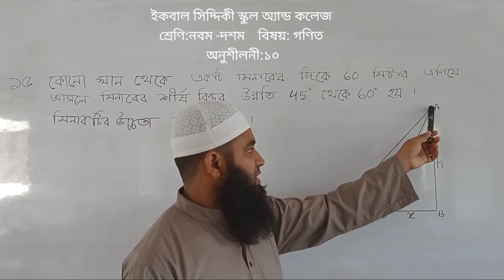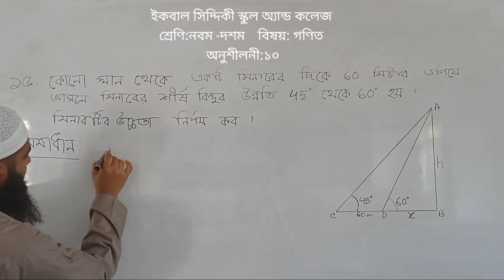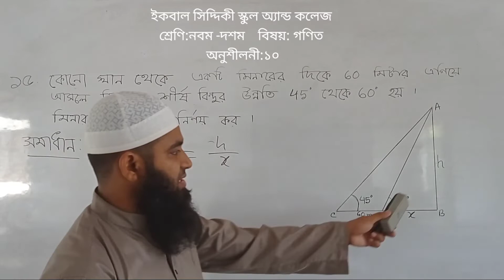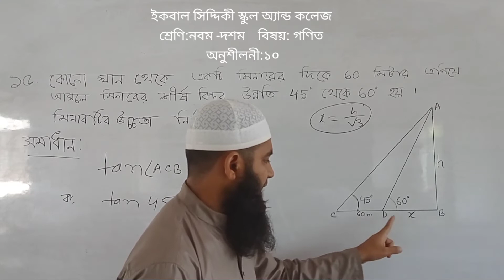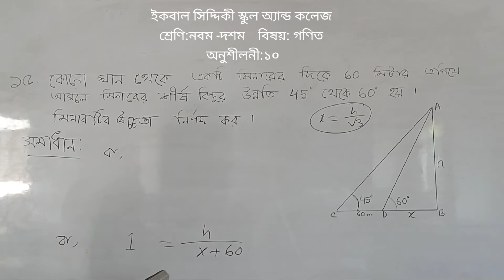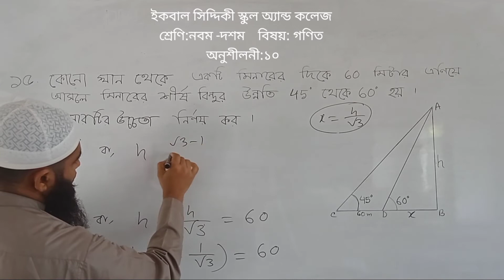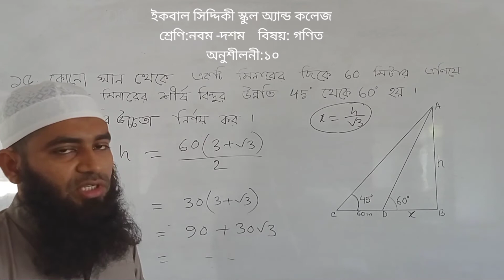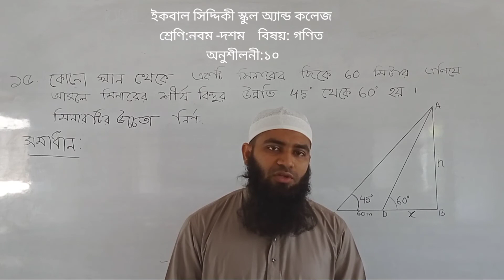সমস্যা নং ১৫ এর সমাধান । অনুশীলনী ১০ । নবম-দশম শ্রেণি । গণিত